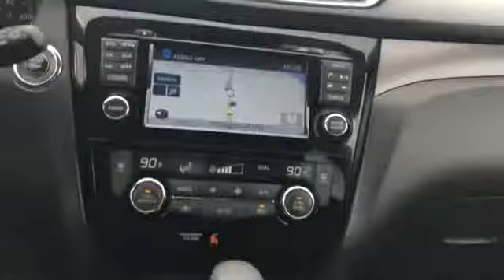Used 2016 Nissan Rogue SV KNMAT2MV1GP712371 Syosset, Hicksville, Huntington, Garden City, Plainview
2016 Nissan Rogue SV KNMAT2MV1GP712371 Video

This 2016 Nissan Rogue SV KNMAT2MV1GP712371 is full of phenomenal features such as: